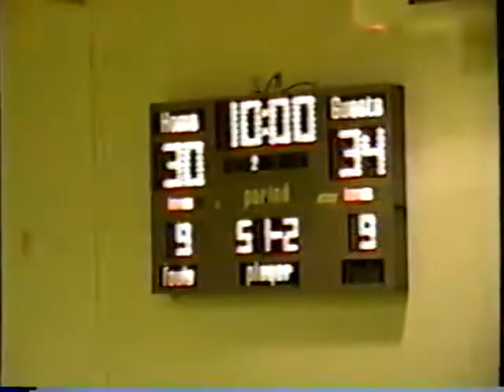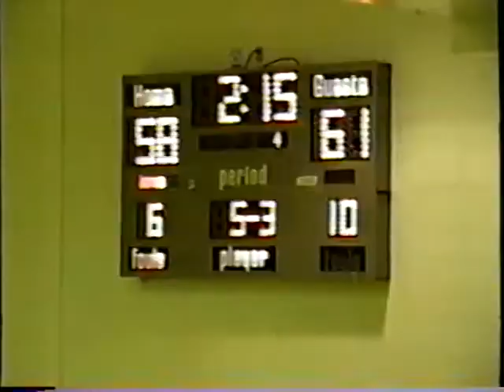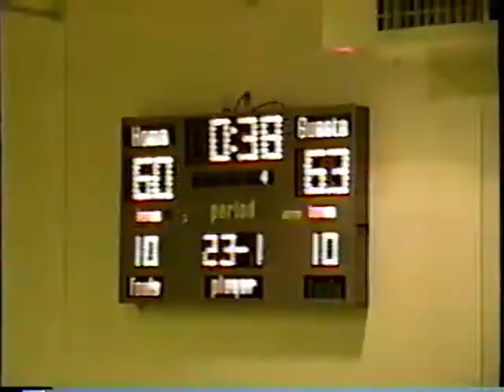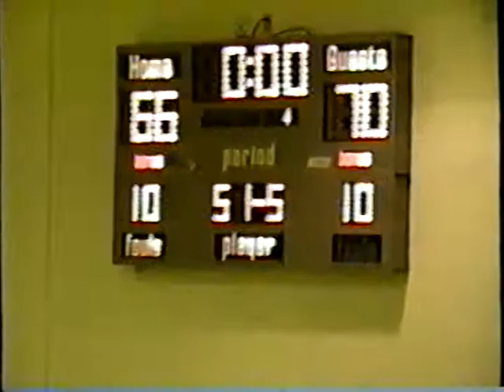1999 BBB Trenton at Divide Co